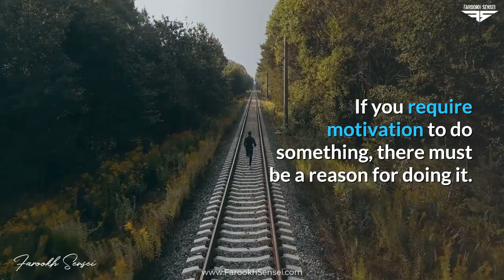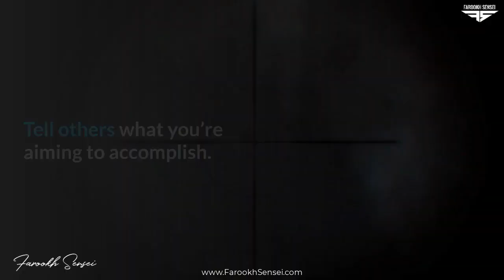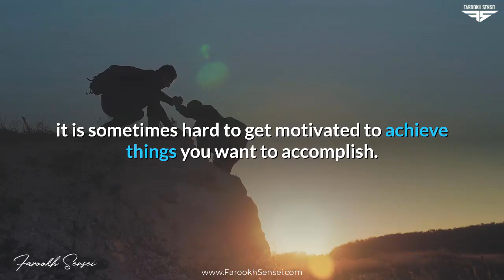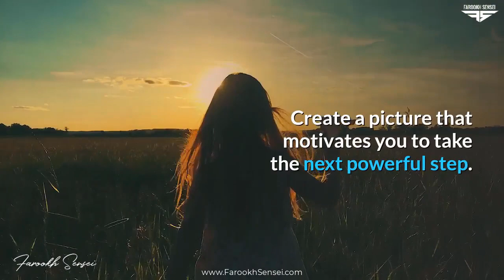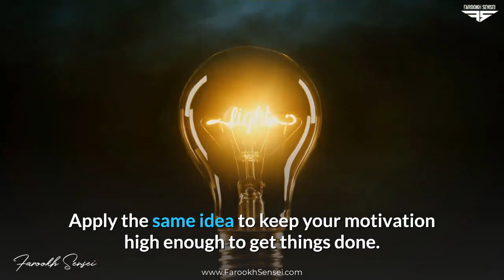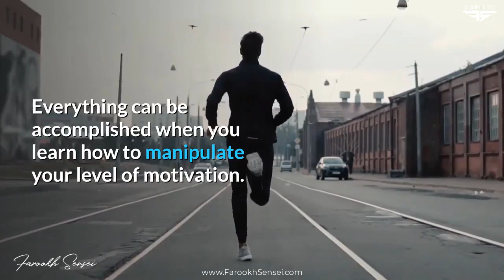How To Ignite Your Motivation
Meet Farookh Sensei